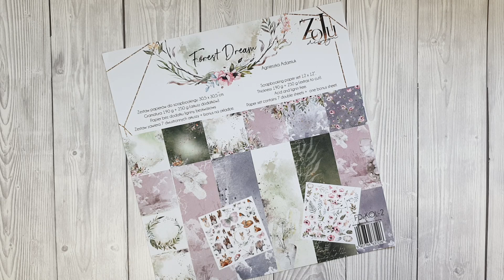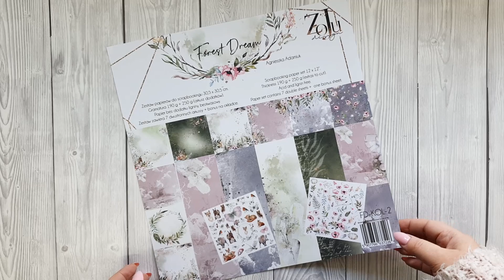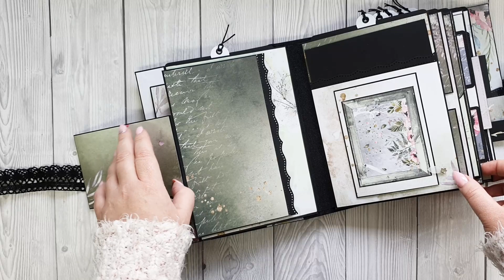Album pamiątkowy cz. 1. Prezentacja. SCRAPBOOKING. ZOJU DESIGN.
Pierwszy z dwóch albumów, które powstały na zamówienie wyjątkowej scraperki. Praca nad nimi dostarczyła mi wielu emocji i z duszą na ramieniu wysyłałam je do odbiorcy.
Mam nadzieję, że wam się spodobają. dzisiaj mniejszy album - nr 1.

Kolekcja Zoju Design "Forest Dream".

Pozdrawiam,
Asia
Joanna